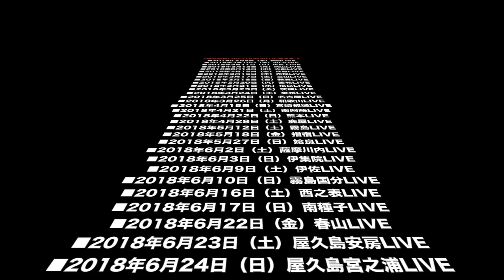2018.5.27宮井紀行弾き語りLIVETOUR2018青写真in姶良"グッドタイムス"の巻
宮井紀行 鹿児島を拠点に活動するシンガーソングライター 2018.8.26鹿児島市民文化ホール第一までの青写真LIVETOURの模様の動画UP!!! "5.27宮井紀行弾き語りLIVETOUR2018in姶良"グッドタイムスの巻" 宮井紀行HP 宮井紀行blog